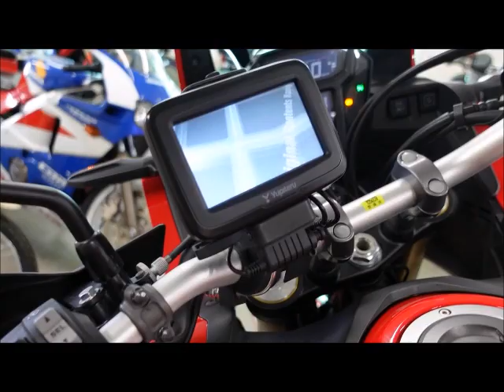CRF1000L アフリカツイン DCT 2017年 中古車 バイクショップ名:MOTO PALACE鈴鹿(モトパレス鈴鹿)